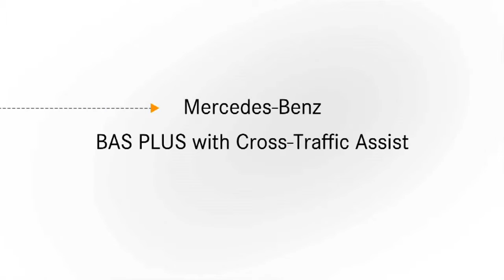BAS PLUS Vehicle Safety and Accident Avoidance Mercedes Benz